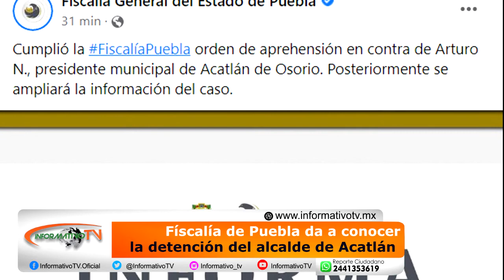Fiscalía de Puebla da a conocer detención del alcalde de Acatlán.